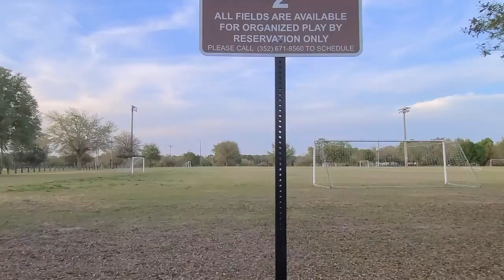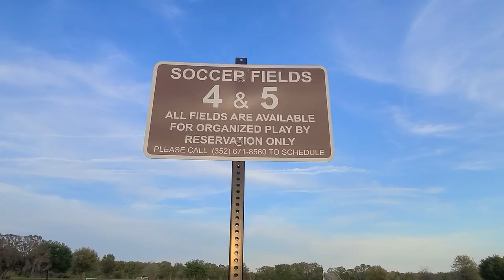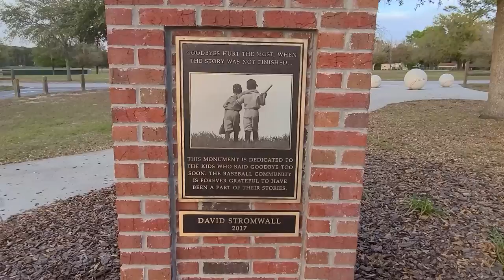Ball Fields Abandoned even here in Florida. What are we doing to our kids? Home pecking away I guess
Not all my hikes are about making videos. Some are just for exercise. One of my favorite exercise hikes here in Central Florida is from the Baseline Park to the Santos Trailhead. It take me past a massive ball field complex which has remained all but abandoned since last February when the so called virus hit. For months, even here in Florida, we were locked down. After we opened everything up the fields have had little use.

I wonder everyone, "what are we doing to our kids?"